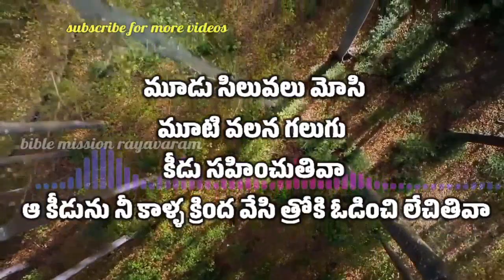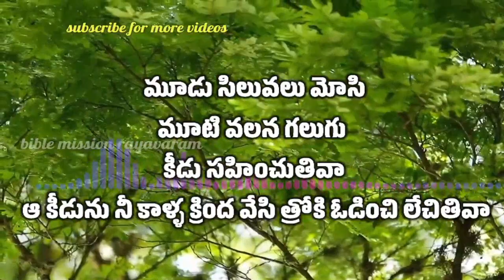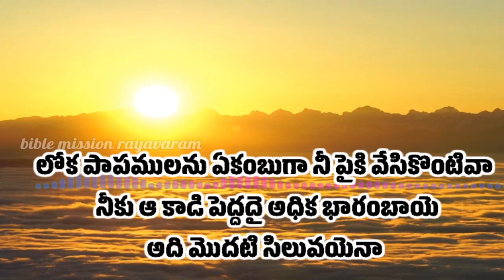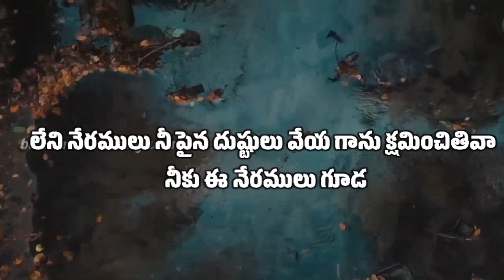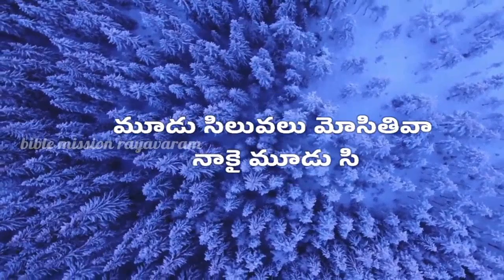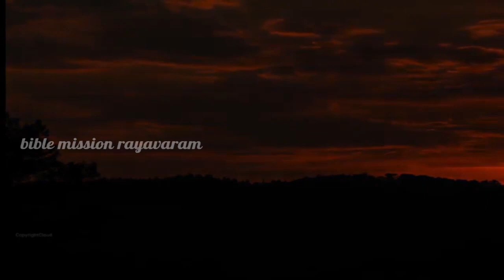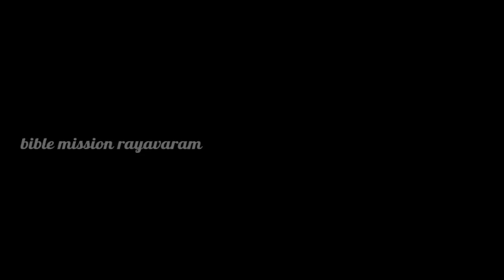siluva song 34. మూడు సిలువలు మోసితివా........